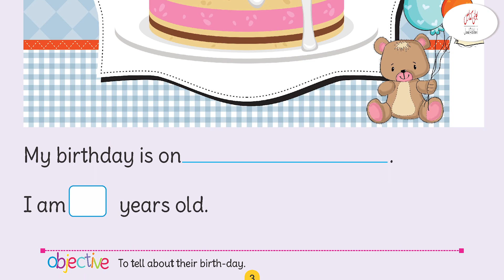Kids General Knowledge Grade 3+ ''My Birthday''